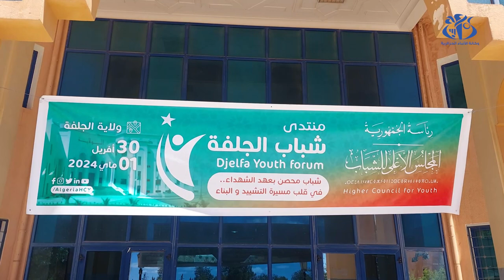منتدى شباب الجلفة يوصي بتمكين هذه الفئة من المشاركة في صناعة القرار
الجلفة (وأج) - أوصى المشاركون في منتدى شباب الجلفة الذي اختتم  بجامعة "زيان عاشور" بتنمية الثقافة السياسية لدى الشباب و منحه مزيدا من الفرص للمشاركة في صناعة القرار، حيث جاء في توصياتهم التي صدرت في ختام أشغال هذا المنتدى الذي نظمه المجلس الأعلى للشباب، التاكيد على ضرورة المساهمة الفاعلة في تنمية الثقافة السياسية للشباب  بالإضافة إلى منحه مزيدا من الفرص للمشاركة في صناعة القرار من خلال إدماجه في مختلف مؤسسات المجتمع.